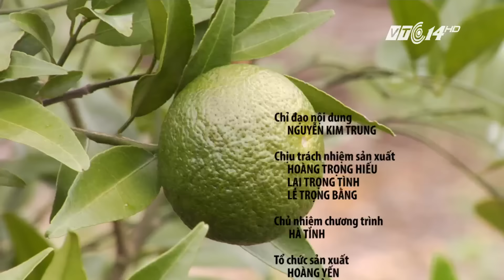(VTC14)_Hà Tĩnh: Di dân lên vùng cao tránh lũ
(VTC14) - Hàng năm, lũ lụt đều gây thiệt hại về tính mạng và tài sản của người dân Hà Tĩnh. Do đó, ngay trước mùa bão lũ năm nay, chính quyền và nhân dân Hà Tĩnh đã nỗ lực thưc hiện phương châm 4 tại chỗ, trong đó có việc di dân lên vùng cao để chủ động tránh lũ.